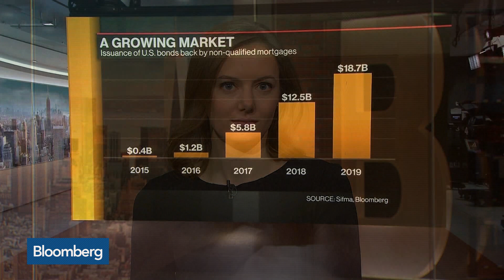Risky Mortgage Bonds Return as Delinquencies Pile Up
Nov.19 -- The subprime mortgage-backed bond may be dead in America a decade after it helped trigger the global financial crisis, but a security with some of the same high-risk characteristics is starting to take off. Bloomberg's Claire Boston reports on "Bloomberg Daybreak: Americas."